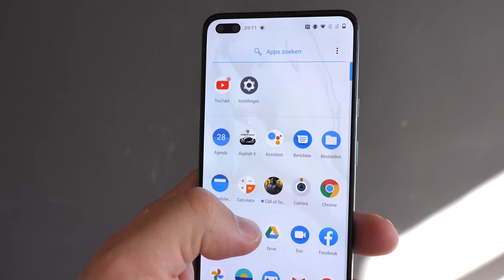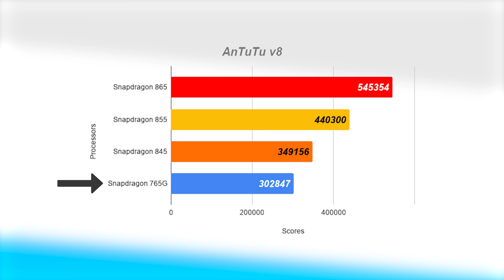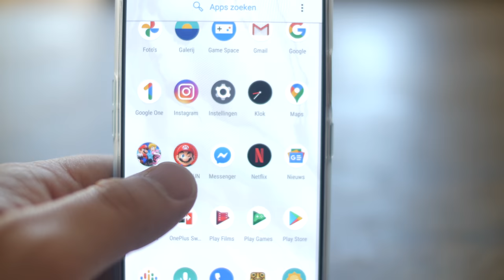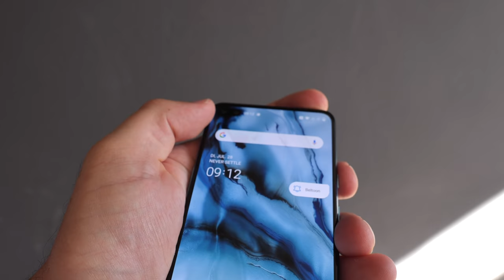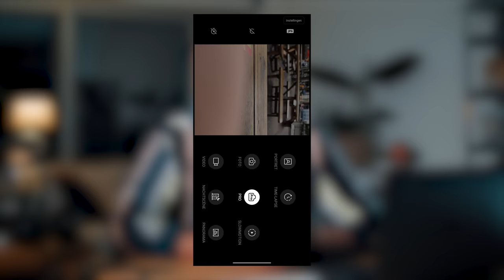OnePlus Nord: de beste smartphone voor de prijs?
Zoals beloofd: onze review van de OnePlus Nord. Je krijgt veel voor een prima prijs, maar wat zijn de minpunten? Iedereen heel erg bedankt! Volg ons ook op
Zet het belletje aan dan blijven groeien!